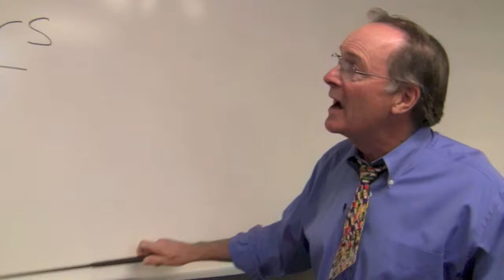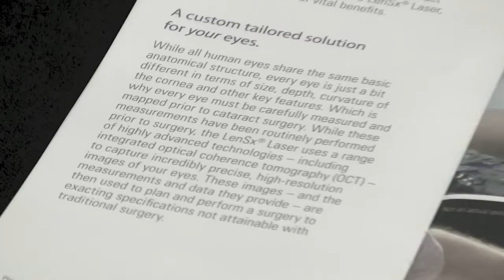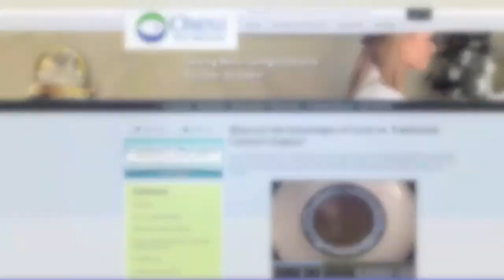Laser Cataract Surgery Marketing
What's Bob Talking About? Marketing.
Bob Watson, President of Patient Education Concepts, shares how to market the new femtosecond technology to cataract patients. Learn why you need to use premium brochures, web tools and other marketing materials to increase conversions while increasing the perceived value of this new breakthrough technology.